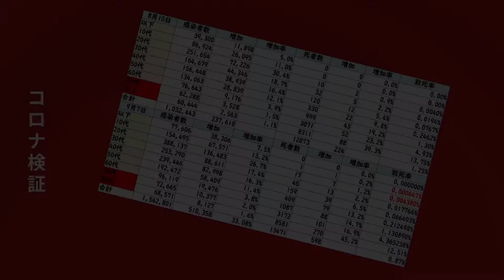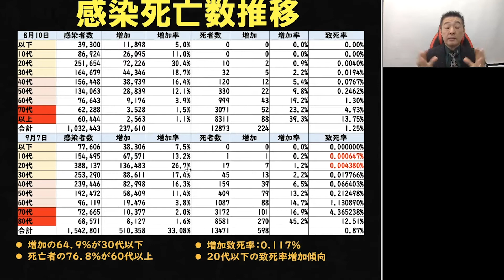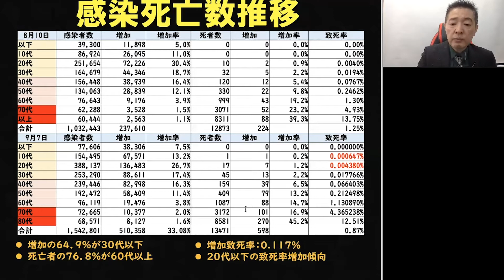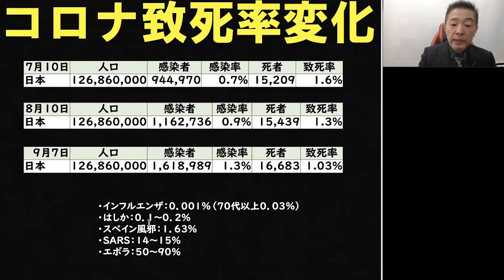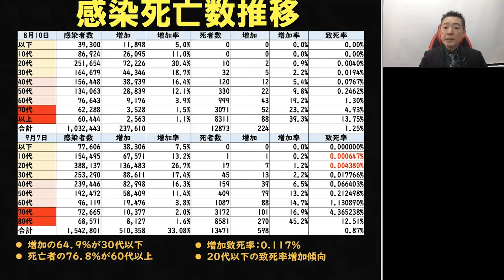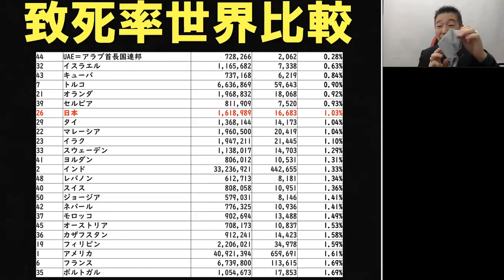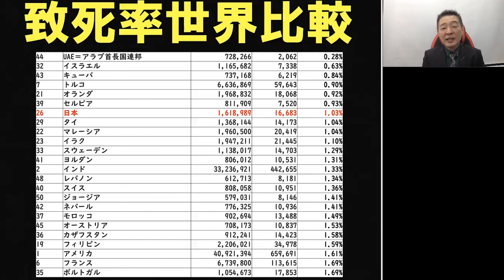９月コロナ検証 致死率変化 感染者数変化 年代別検証！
先月に引き続き今月も、コロナの検証をしました。
7月10日、8月10日、9月7日とネットで独自に調べてシロートなりの検証をしました。

致死率変化
7月：１．６％
8月：１．３％
9月：１．０３％
毎月、０．３％ずつ改善

増加の６４．９％が３０代以下
それに対して、死者数の７６．８％が７０代以上
今なお、高齢者の致死率は高い状況ですが、お亡くなりになった方の中で、何人がワクチン接種をされた方なのかは調べられませんでした。

また、初の１０代の方の死者が出ました！
２０代の致死率が増加傾向にあります。
若い方向けにドンドンワクチン接種が進めば改善されると思います。

致死率の世界比較
感染者上位５０ヵ国中感染者２６位が日本です。
致死率はその中でＮｏ１がアラブ首長国連邦で、ナント０．２８％！凄いです。
ワクチン接種が７０％を超えているからなのか、非常に優秀です。

日本は全体の６位！
致死率が低い方です。